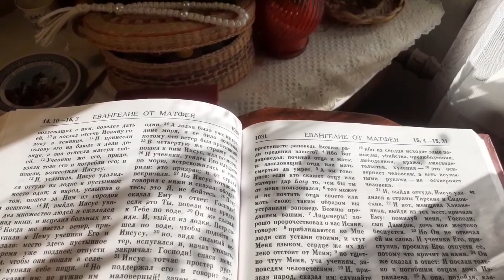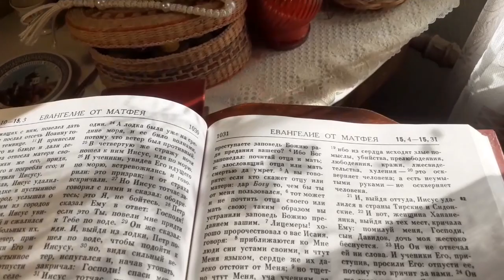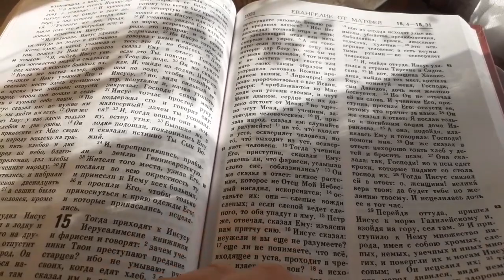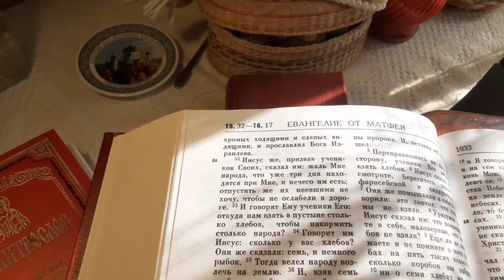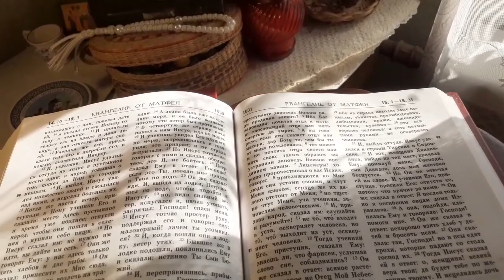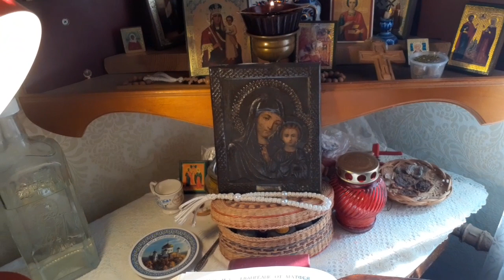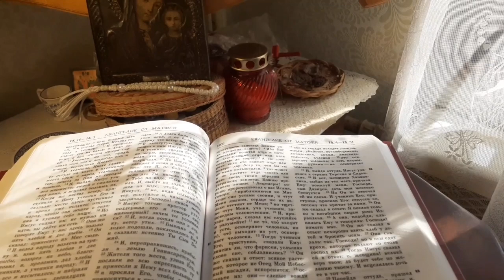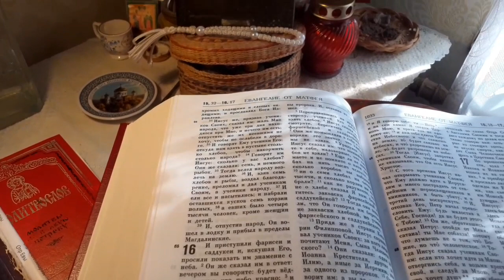Читаем Евангелие от Матфея 15 глава